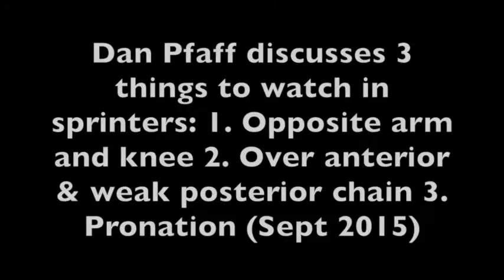3 Things to watch for in Sprinters with Dan Pfaff (Part 2 of 2)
for more training and coaching articles.  Courtesy Mike Hurst for the video.